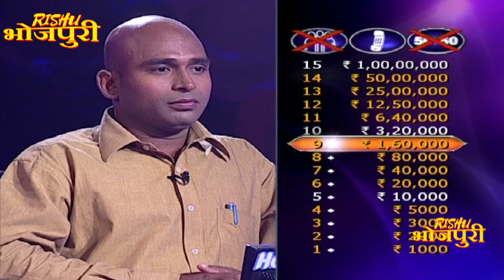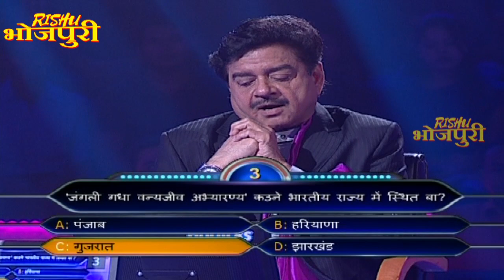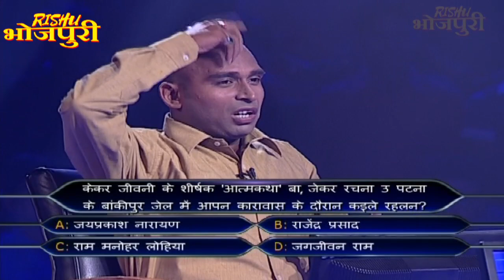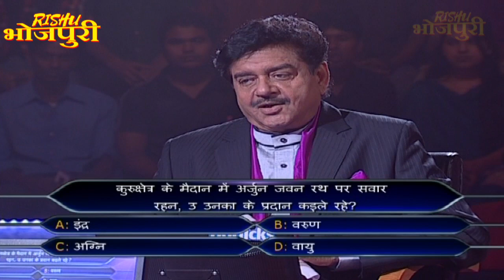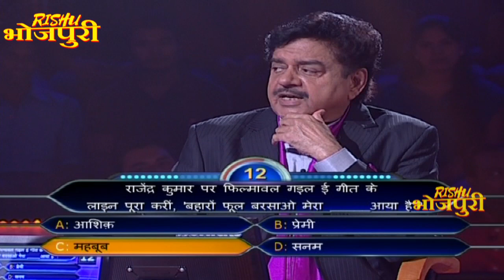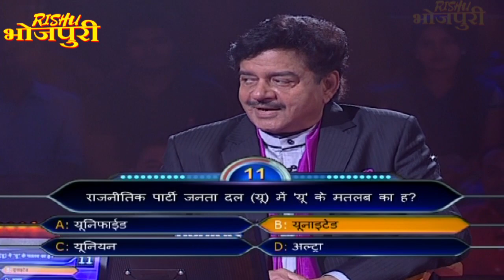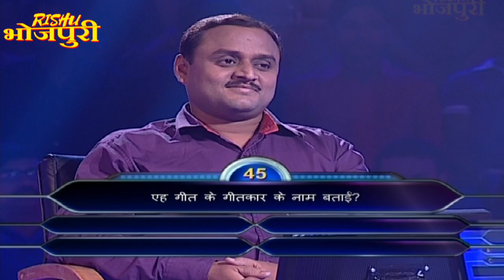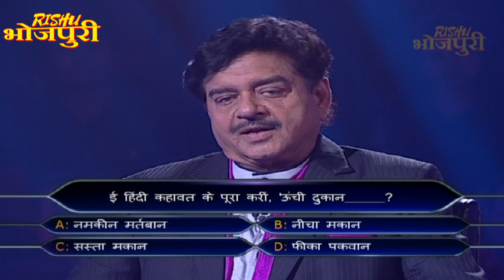जब इस शाकाल जैसे आदमी ने शत्रुघन सिन्हा को बोला ये - Ke Bani Crorepati- EP- 17 - Full Episode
Ke Bani Crorepati Season 1 - EP- 17 - Full Episode - First Bhojpuri Money Game Show

दुनिया का सबसे बड़ा गेम शो अब भोजपुरी में